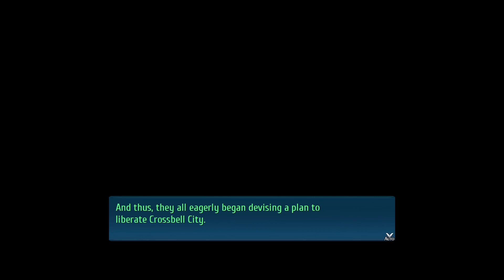The Legend of Heroes: Trails into Reverie Part 78 - Hope in Reverie